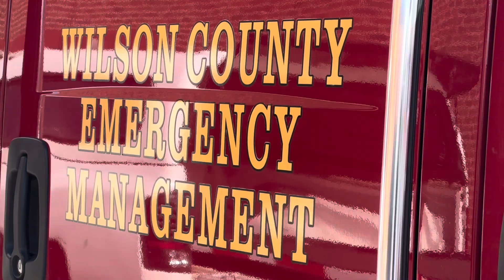Operation Warm Wilson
We send a very special thank you to the Wilson County Firefighters Association and Wilson County Emergency Management Agency for their delivery of over 200 coats to our WCSchools Family Resource Center this morning! We’re so thankful for our community partnerships! WilsonProud 💫